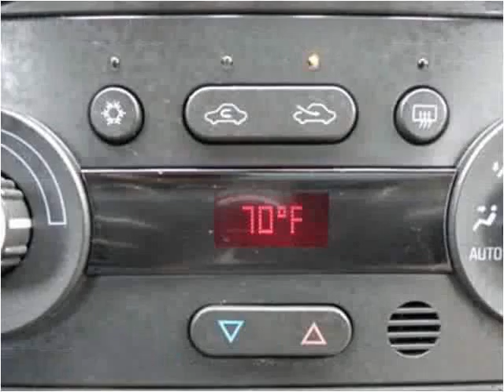2007 Pontiac G6 Used Cars Sheridan WY